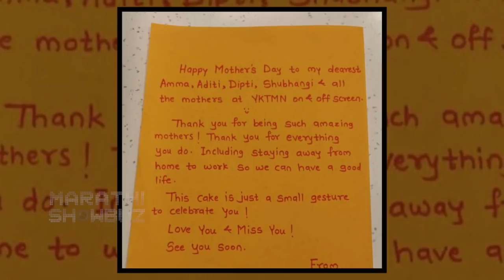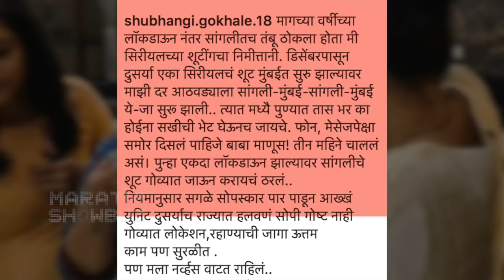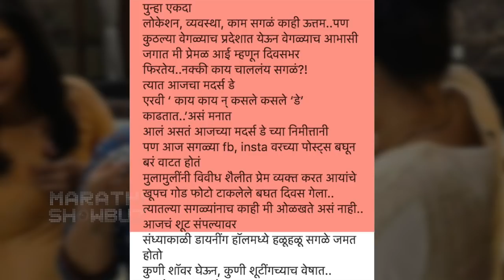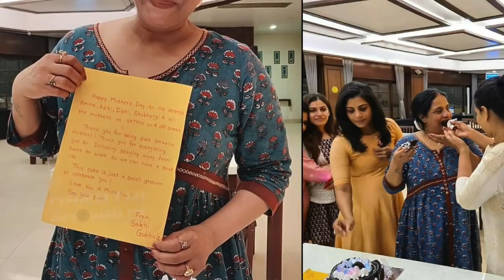Sakhi Gokhale Gives A Special Gift To Her Mother Shubhangi Gokhale on Mother's Day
मदर्स डे च्या निमित्ताने अभिनेत्री सखी गोखलेने तिच्या आईला एक खास पत्र पाठवलं. सखीच्या या गिफ्टमुळे शुभांगी यांना अश्रू अनावर झाले. सखीने पत्रात काय लिहिलंय याविषयी जाणून घेऊया या व्हिडिओमध्ये.